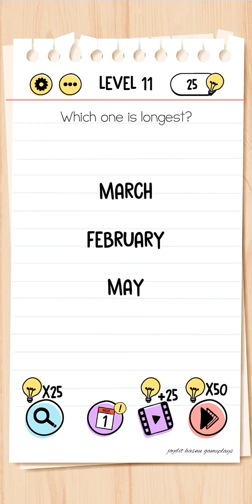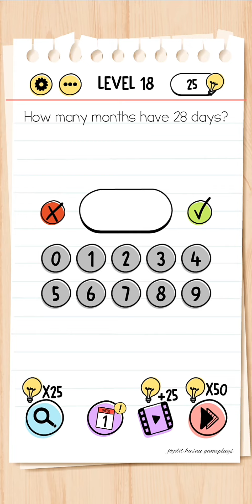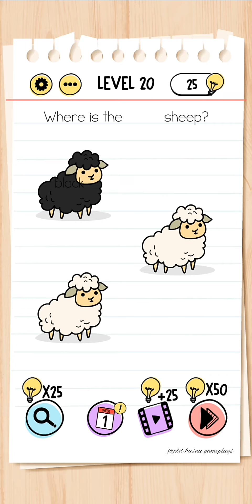Brain Test Tricky Puzzles Android Gameplay: Lv 11-20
This video is about brain test tricky puzzles android gameplay